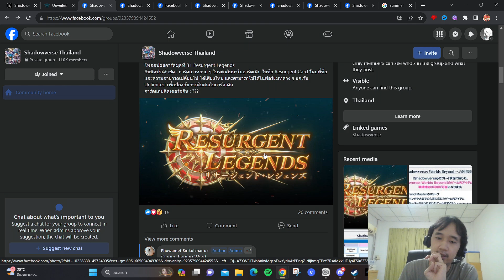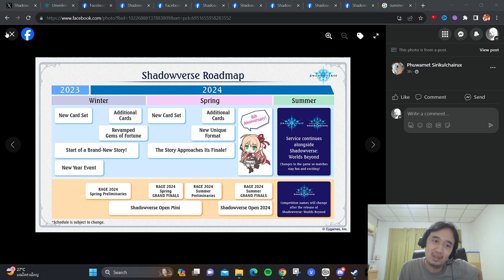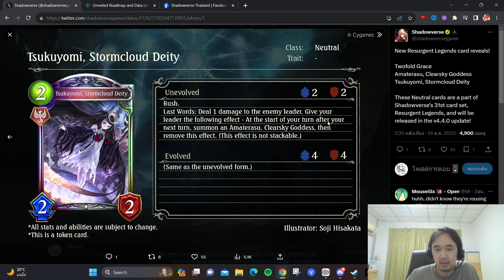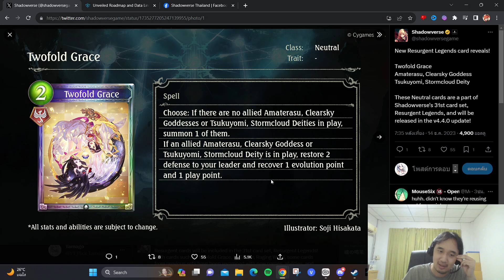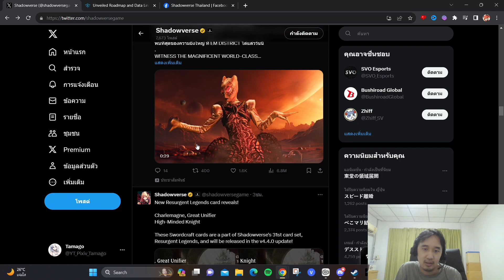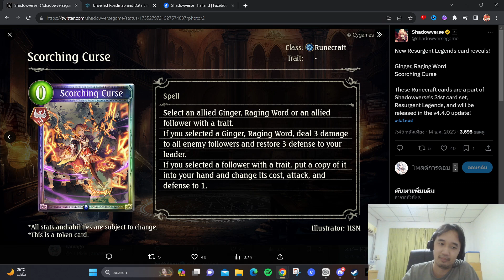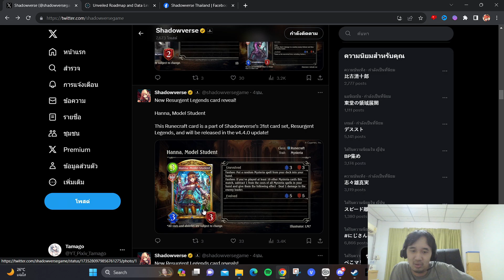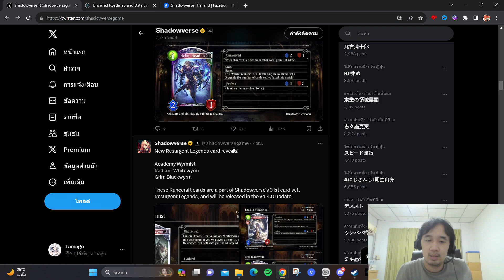อนาคตของเกม Shadowverse และ สรุปสิ่งที่สามารถโอนจาก ID เกมภาคเก่าไป Shadowverse : World Beyond ได้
สวัสดีครับ Tamago ครับ
Content หลักของ Channel นี้จะเป็นเกม Shadowverse ครับ และจะมี Gameplay ของเกมอื่นอย่างเช่น Apex Legends มาแจมบ้างเป็นครั้งคราว และนานๆ จะ Live Stream ครับ หากชอบคลิปที่ผมทำออกมาช่วยกด Like กด Share ด้วยจะดีมากครับ มันจะเป็นกำลังใจให้ผมทำ Channel ต่อไปได้